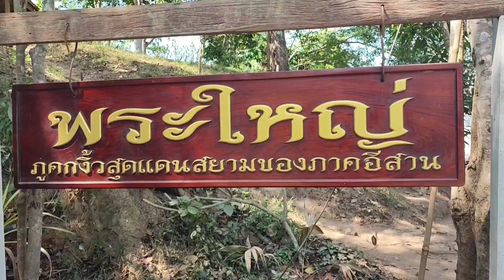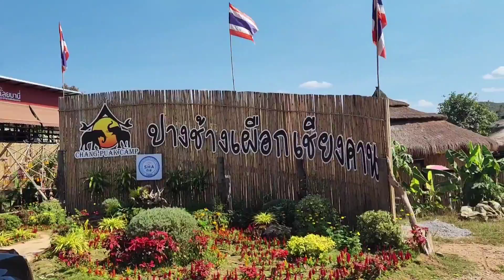เชียงคาน ... เชียงใจ อยากไป ... ไปเลย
เชียงคานบางคนอาจบอกว่าไม่มีอะไรมาก แต่หากได้มาเยือนจะรู้ว่ามีที่เที่ยวมากมายจริงๆครับ